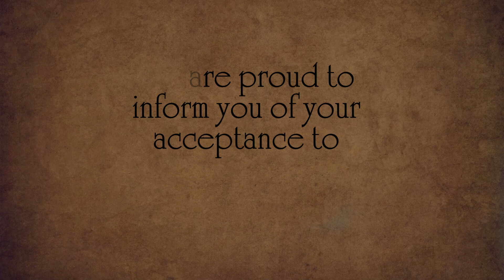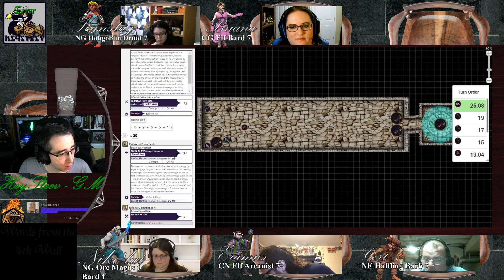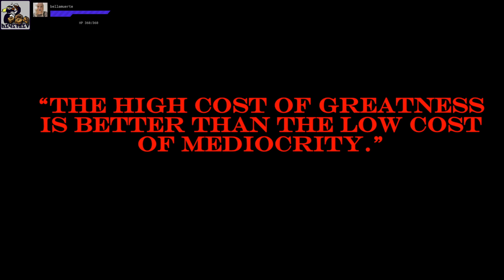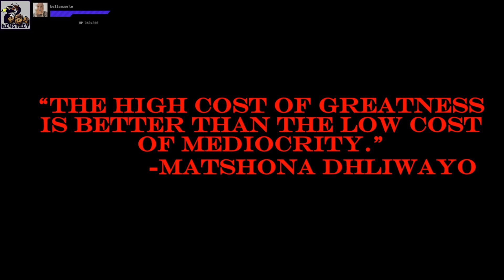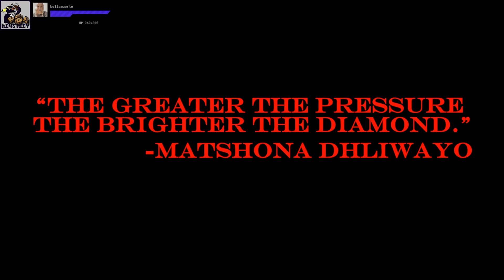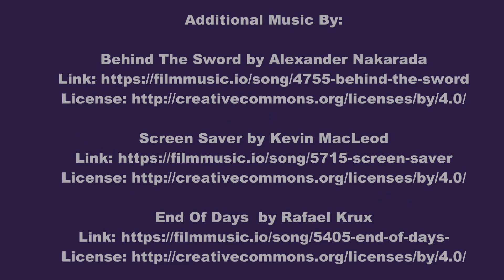Error - Episode 44 - Pathfinder RPG - Beyond the 10th Gate Campaign Universe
Sound FX:
 by Tabletop Audio

If I have missed tagging your work on here, please let me know, some content comes from within roll20's searches and is not always appropriately credited.